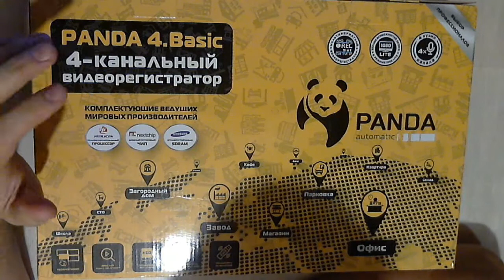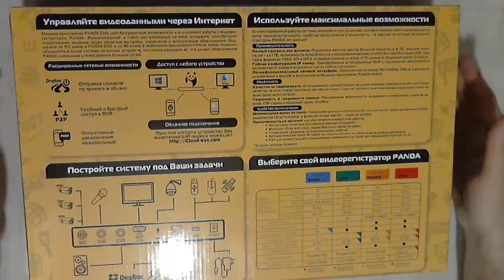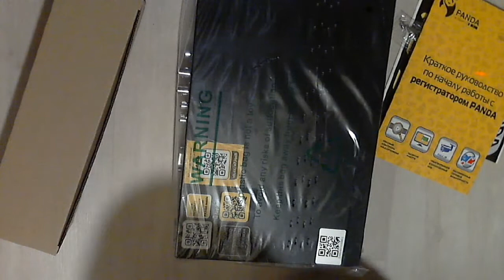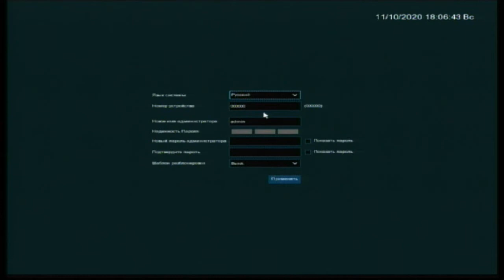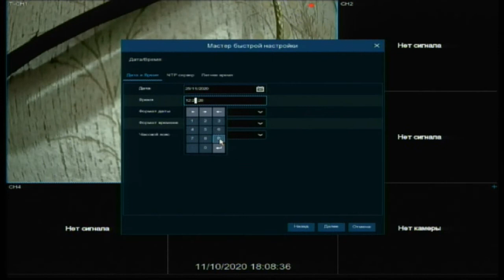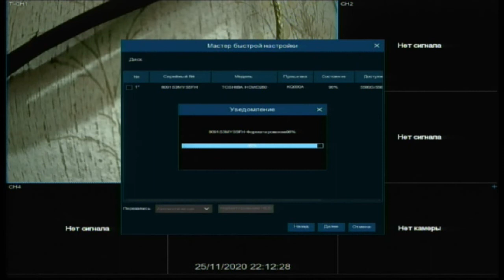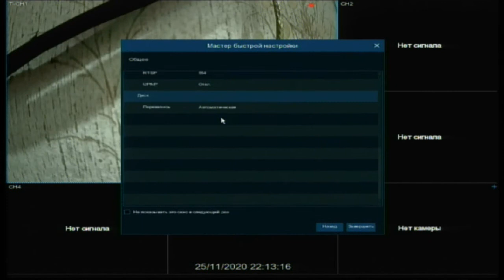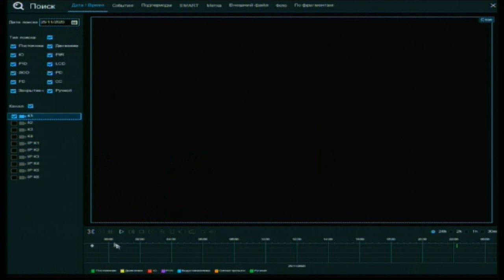Panda 4 Basic v.2 Обзор видео регистратора для AHD/IP видео камер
Распаковка, комплектация, подключение и настройка видео регистратора для аналоговых и IP видео камер Panda Basic4 v.2.0